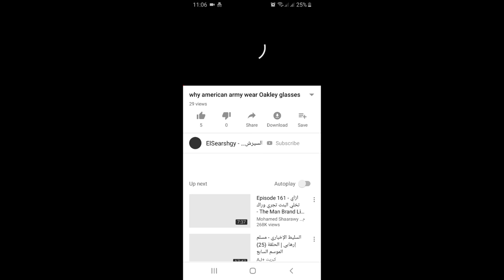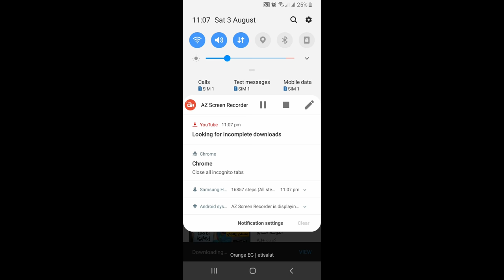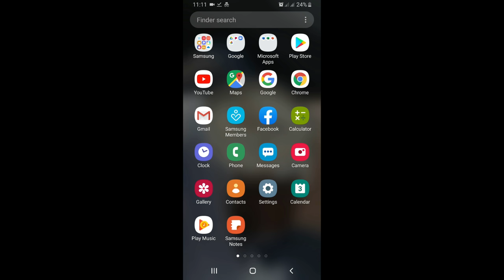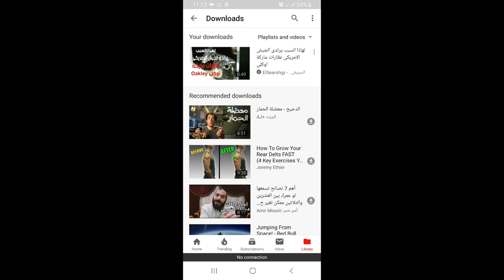ازاى تحفظ فيديو على اليوتيوب وتشوفة من غير انترنت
فى الفيديو ده مش محتاج تحمل برامج او اى حاجه كل اللى انت هتشوفه هتعمله على تطبيق اليوتيوب .